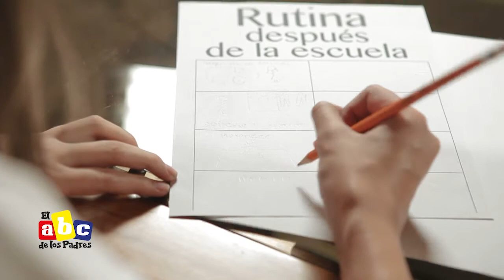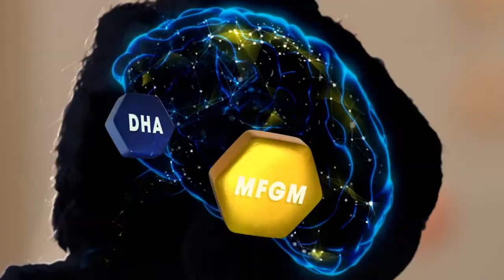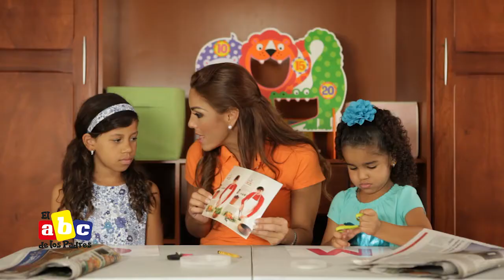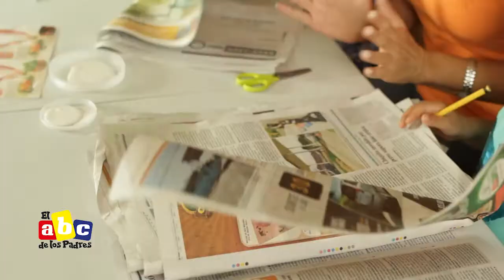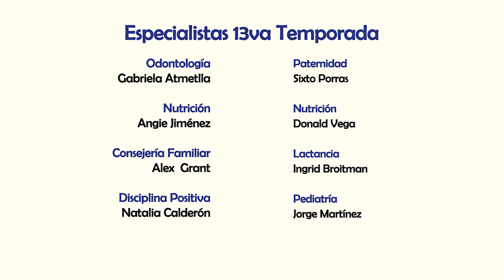El ABC de los Padres - T16C1 - Preparandonos para dejar los pañales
Esta corriendo mucho en las mañanas? Se han convertido en estrés para lograr que todos salgan a tiempo? 😓 No te pierdas el programa de este sábado que Natalia Calderón nos trae algunos tips para tener mañana más fáciles.
Estará su hijo preparado para dejar los pañales? Te compartiremos las señales que indican que pueden intentarlo.
Además como cada semana tendremos nutrición🍉, papá 🧔🏻presente y mucho más.

EL ABC DE LOS PADRES,  SÁBADOS  12:30MD POR SU TELETICA CANAL 7 Y EN NUESTRAS REDES (FACEBOOK Y YOUTUBE)